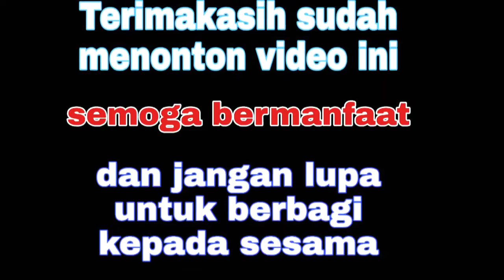WAJIB tau ...!!Cara mengikat tali tambat kapal dan tongkang part 18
Capt Indrawan
Assalamualaikum.wr.wb
Berikut adalah sebuah video mengenai berbagai cara mengikat atau connect tali tambat kapal dan tongkang yg biasa di lakukan dan semua CREW kapal wajib tahu deck dan mesin.

** Video ini saya buat dengan istimewa untuk di jadikan sebagai referensi dan sangat mudah di pahami.

** Terimakasih banyak sudah menonton video ini semoga bermanfaat yah dan jangan lupa dukung channel ini dengan kasih :
✓👍 LIKE yang banyak yah..
✓👉SHARE kpd rekan yg lain
✓ 😘 SARAN yang baik yah..

Wassalamu'alaikum.wr.wb